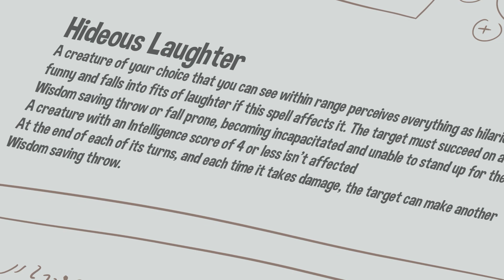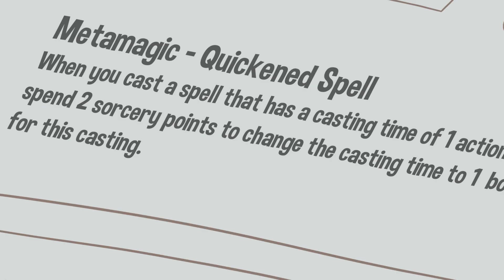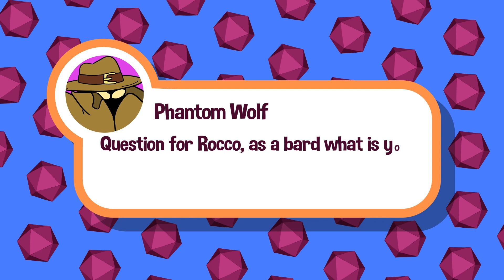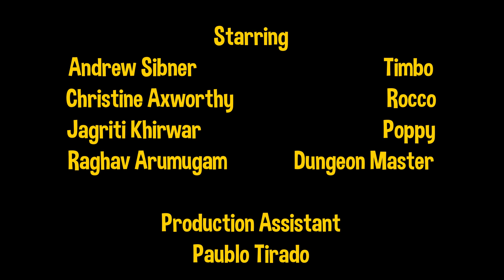WHAT MAKES A GOOD VILLAIN? | STUFF OF LEGENDS SESSION 23 | POST D&D GAME DISCUSSION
Raghav Arumugam

STARRING:
Raghav Arumugam: Dungeon Master  @Rags Animations